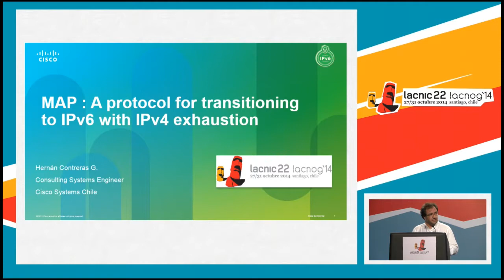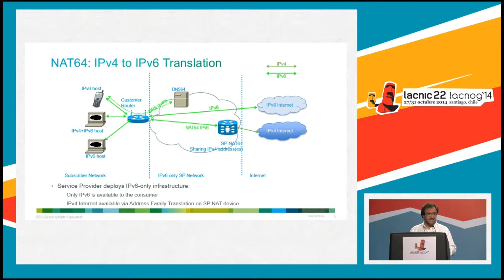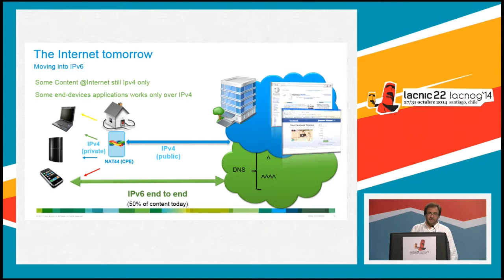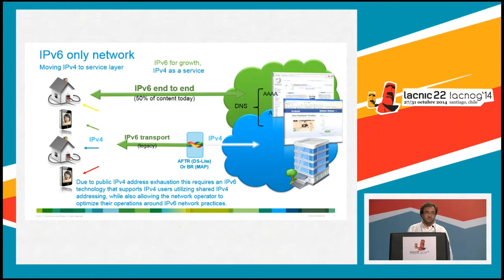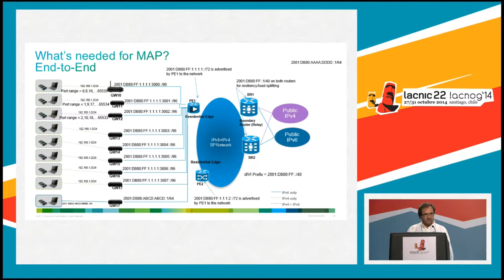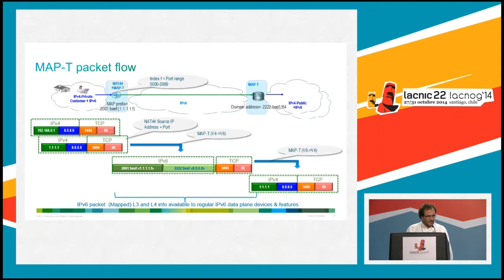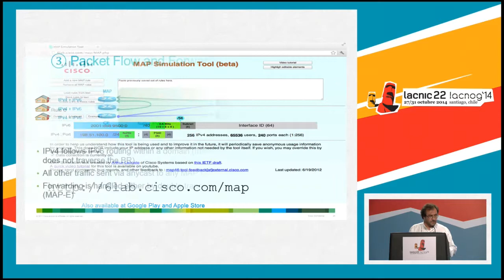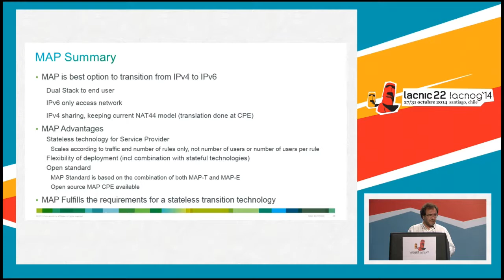Mapeo de direcciones y puertos (MAP)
Mapeo de direcciones y puertos (MAP), Hernán Contreras, Cisco